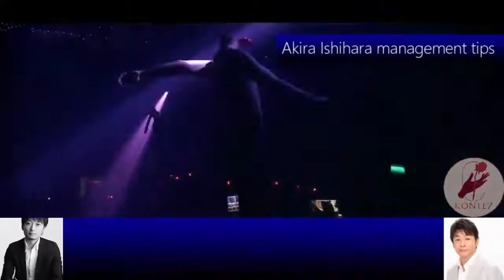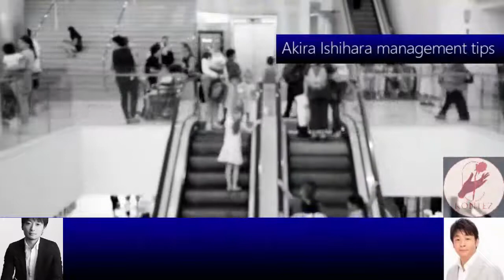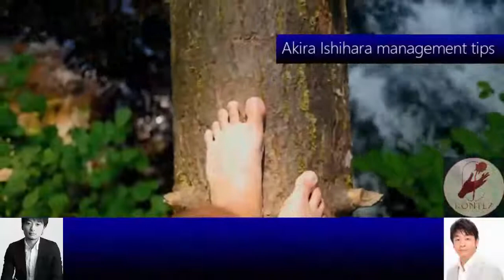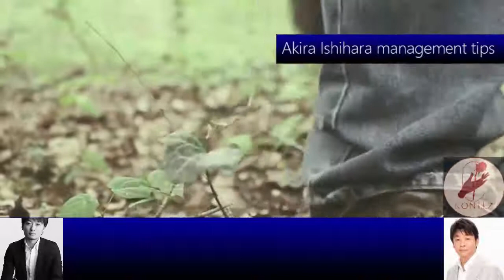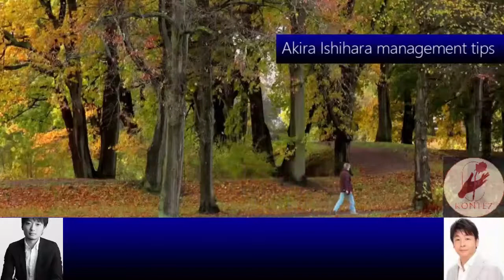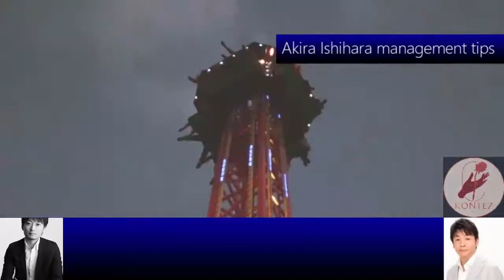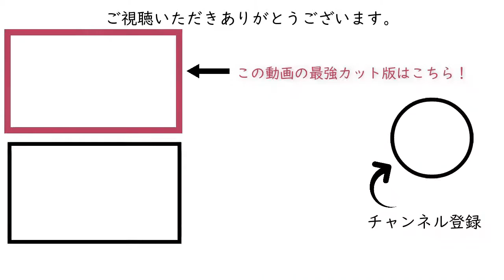369:フリーランスクリエイターの生き残り［石原明の経営のヒント+標準版］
300年後の人が聴いてもためになるというコンセプトもあり普遍的な内容なので、今から聴き始めても遅くありません。

【作成】
全般：本城

369 "Survival Strategy of Freelance Creators" [Akira Ishihara's management tips +] [Standard version]
How freelance creators can survive in the future
Actually, the capacity of the work I can do is not as much as I think before independence. So the first important thing is to select profitable customers, have two or three areas of strength, and interact deeply through multiple services. If you have the ability to create a marketing mechanism and keep jobs generated, you can succeed even if you organize it.